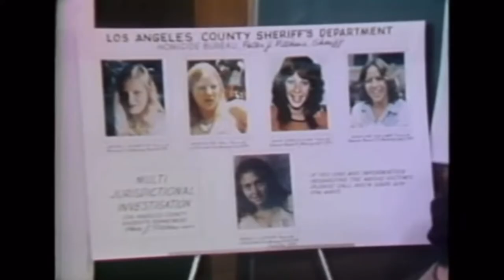Shirley Ledford, The Final Victim Of The “Toolbox Killers” Roy Norris And Lawrence Bittaker.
Bittaker and Norris had met in prison earlier in the 1970s. At the time, Norris had been imprisoned for rape, and Bittaker had been locked up for stabbing a store clerk who accused him of shoplifting. It was there that they had planned their deadly spree. Once they were released, Bittaker and Norris wasted no time in carrying it out. On Halloween night in 1979, 16-year-old Shirley Lynette Ledford became their fifth and final victim. Shirley had decided to hitchhike home after a Halloween party and was fatefully picked up by Bittaker and Norris. Much like the other victims, Shirley endured horrific rapes and torture with several instruments, including screwdrivers. But it wasn’t enough for the Toolbox Killers to commit the heinous acts. They recorded them too. However, the audio tape of Shirley’s torture and murder was instrumental in ensuring both Bittaker and Norris would never again see the light of day.